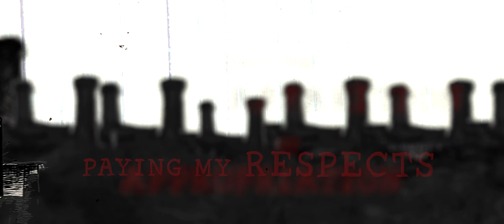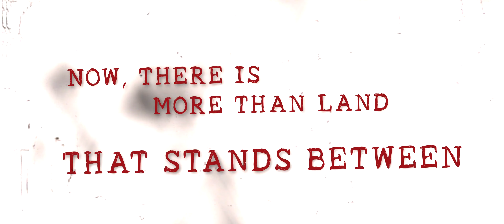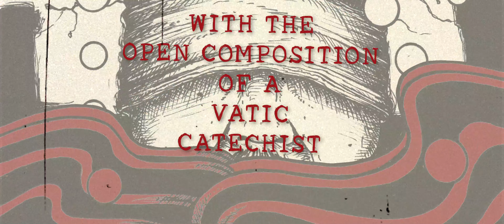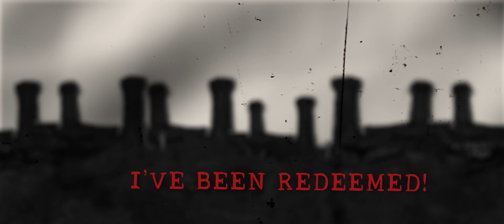Saturday Night Sage by Noah C. Lekas featuring Howlin' Rain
Saturday Night Sage by Noah C. Lekas featuring Howlin' Rain with Pat Gubler (Garcia Peoples) and Hafsa Fathima. Artwork by Alan Forbes. Video by Shelby Baldock.

Saturday Night Sage and the Sounds from the Shadow Factory EP are available only from Blind Owl.
Don't forget that is your location for everything PMP, including our short films, music videos and every episode of Totol Recal!